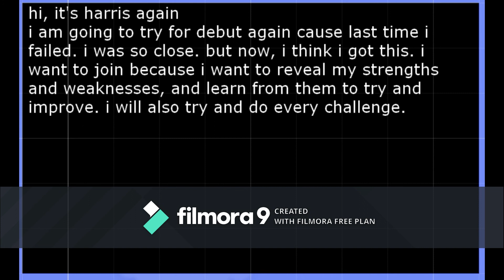STICK3 Debut Challenge 2 - 'fart to debut'